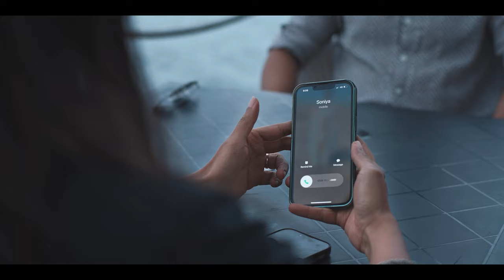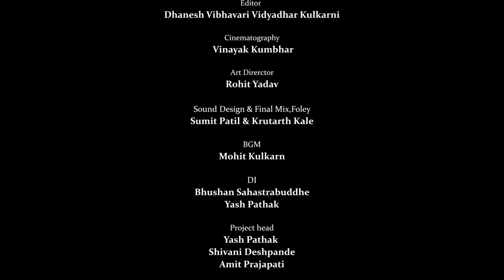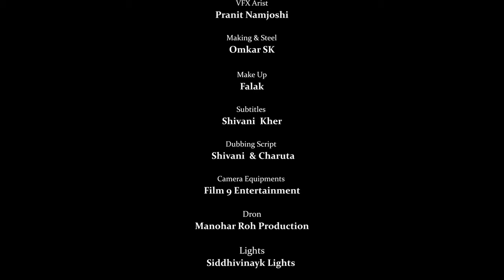Dissolve | डिझॉल्व्ह | Marathi Short Film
Well-educated and financially strong, Yash and Prutha fall in love and get married, and after a year and a half of blissful life, their marriage explodes. After six visits to divorce, you can meet yourself. These are taking. Moreover, they do not get relief.

anushreefilms

Associate Director & Producer:
Mayur Shekhar Tatuskar
Executive Producer:
Neha Mayur Tatuskar

Cast: Rohan Gujar, Madhura Deshpande
Writer: Prem Sawant
Editor: Dhanesh Kulkarni
Design & Final Mix: Foley Sumit Patil & Krutarth Kale, Dawn Studio
DI: Bhushan Sahastrabuddhe,
Yash Pathak
Project head: Yash Pathak & Shivani Deshpande, Amit Prajapati
Art: Rohit Yadav
Cinematography: Vinayak Kumbhar
Camera Equipment: Film 9 Entertainment
Lights: Ideal cine Equipment
Subtitles: Shivani Kher
Makeup: Falak
Spot Boy: Suresh Aakhade
Graphic Design : Shreyas Pasalkar, Charuta, Omkar SK
Junior Actor Suppliers: Sonali Bhandari
Dron: Manohar Roh Production